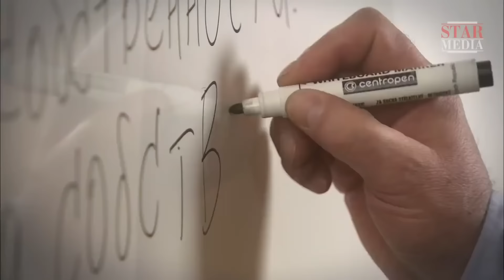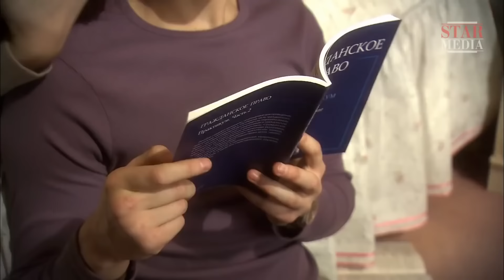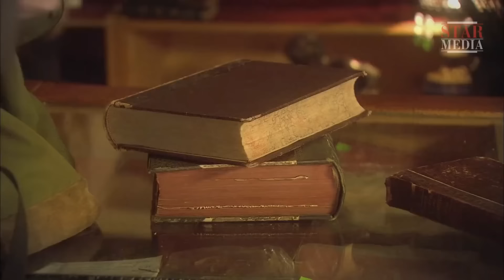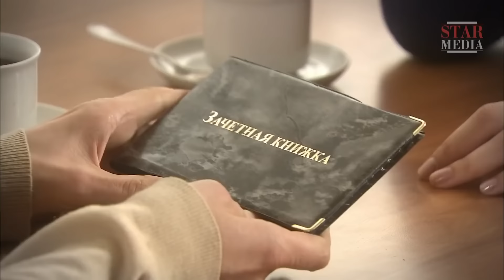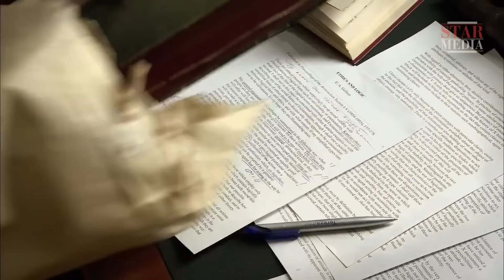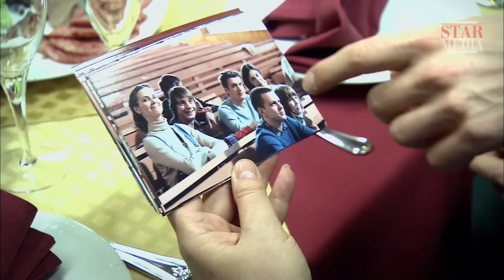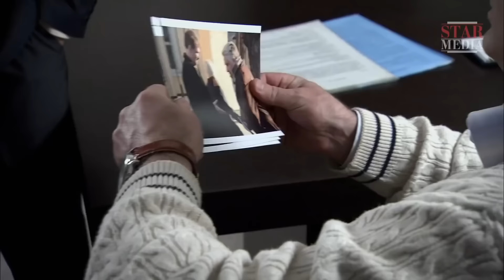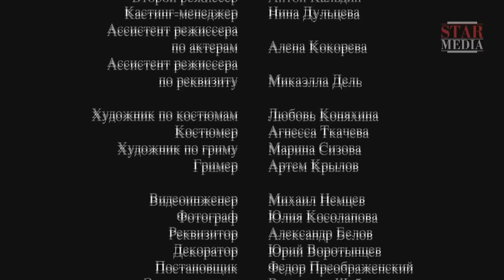Мелодрама. Два Билета в Венецию . Фильм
Лиза и Саша мечтают уехать в Венецию сразу после выпускных экзаменов в институте. У родителей девушки другие планы. Они хотят устроить дочь на престижную работу и знакомят ее за ужином с влиятельным другом семьи Леонидом Яковлевичем и его сыном Игорем. Лиза продолжает готовиться к поездке в Венецию, но вечера все чаще проводит с Игорем. Билеты уже куплены, и девушка собирает сумку в дорогу, однако звонок Игоря кардинально меняет ее планы... Проходит десять лет, Лиза и Игорь женаты, у них растет дочь. Саша стал успешным адвокатом. Но однажды Саша и Лиза встречаются на вечере выпускников, и между ними снова вспыхивает страсть, способная перевернуть привычную жизнь.